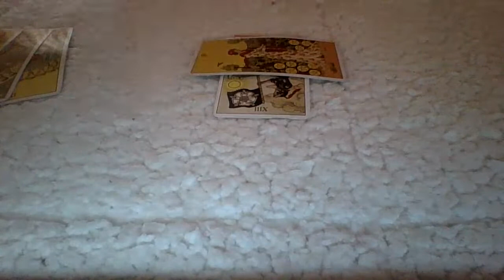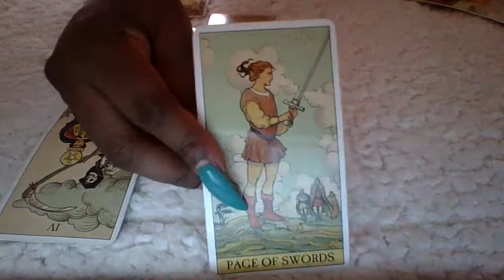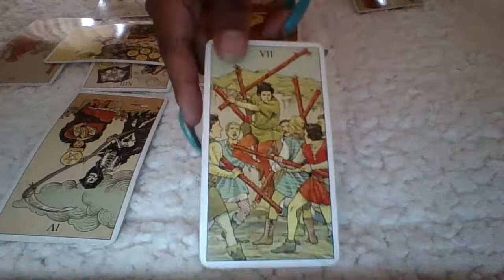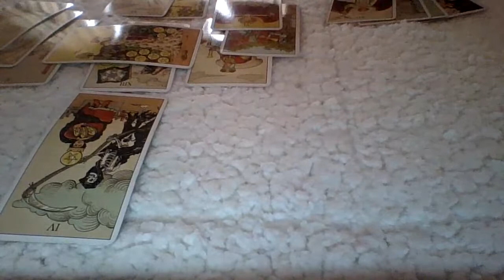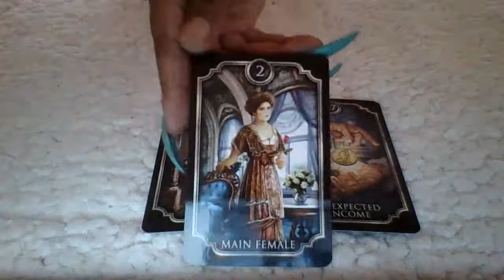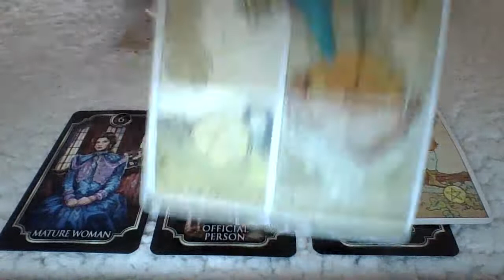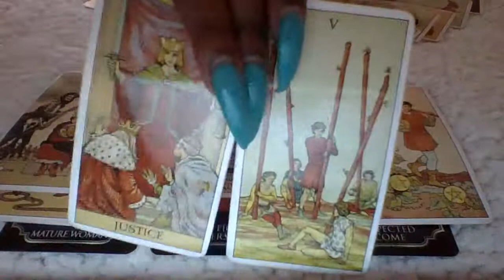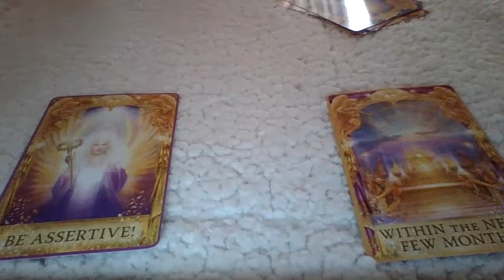Gemini, Unexpected Blessings!!! September 2020